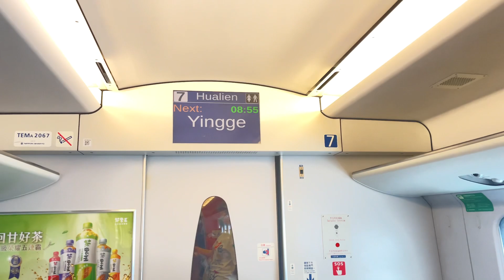首次普悠瑪停靠鶯歌！278次普悠瑪自強號往花蓮進入鶯歌到站播音